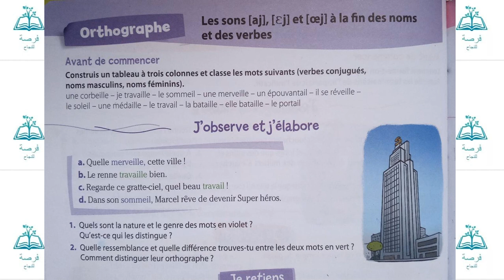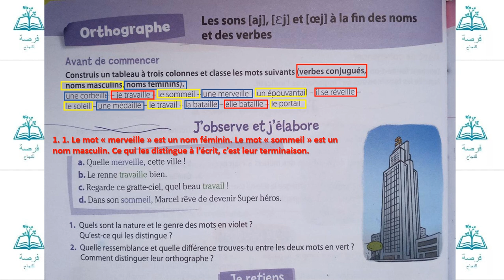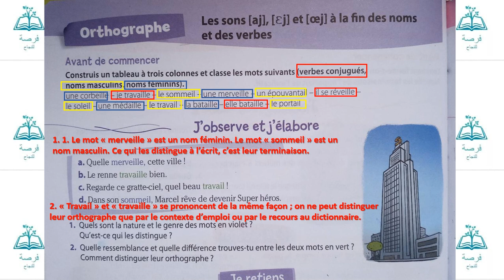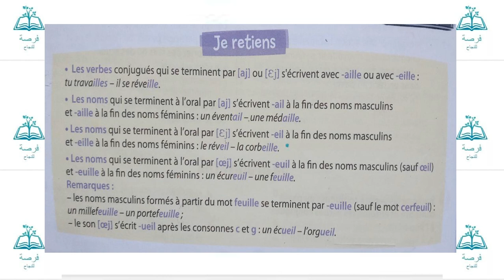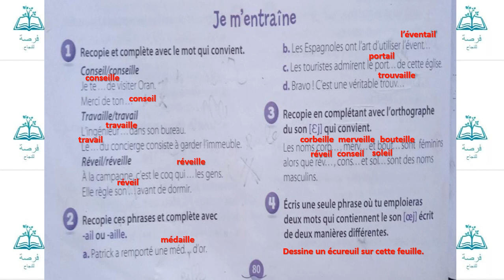Les sons [aj], [ƹj] et [œj] à la fin des noms et des verbes page 80 unité 7 coquelicot CM1